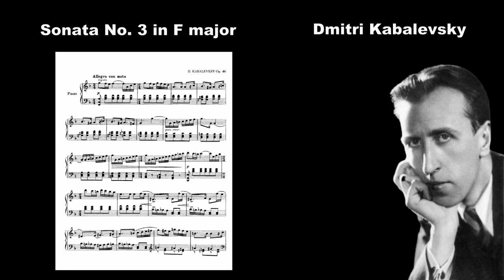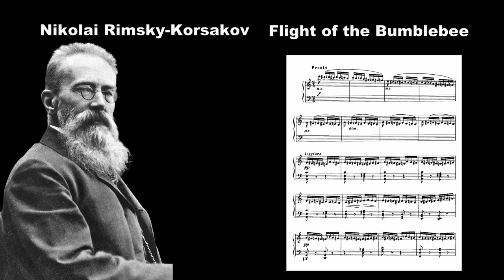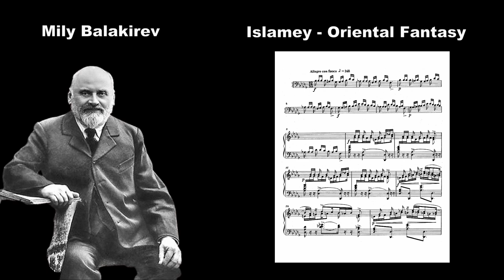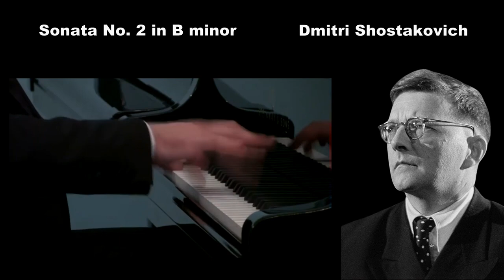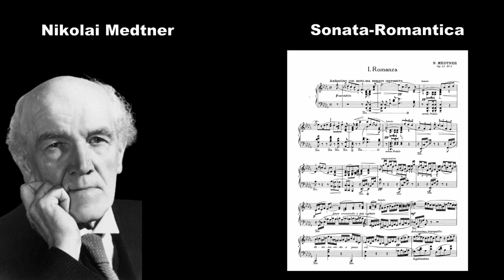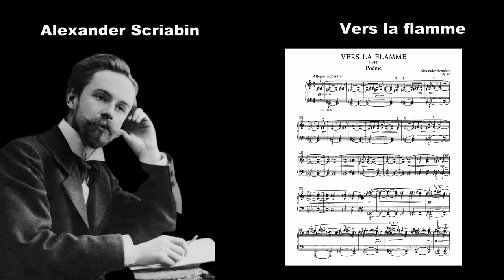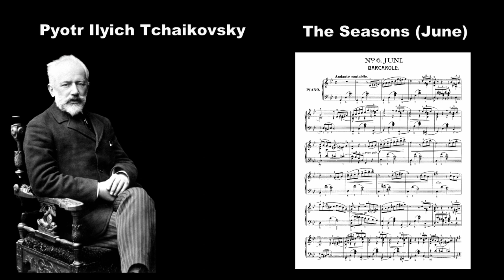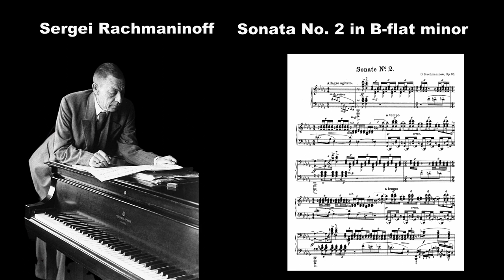Russian Piano Masters: Top 10 Composers and their Iconic Works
Explore the rich and captivating world of Russian piano music with this Top 10 Russian Composers and their Best Solo Piano Works! In this video, we delve into the remarkable works of renowned Russian composers and present a selection of their most iconic compositions.

00:18 No. 10
01:45 No. 9
03:12 No. 8
04:32 No. 7
06:02 No. 6
07:08 No. 5
08:10 No. 4
09:32 No. 3
10:52 No. 2
12:26 No. 1

From the timeless melodies of Tchaikovsky and Rachmaninoff to the avant-garde creations of Prokofiev and Shostakovich, each section features a photo and description of the composer alongside a page of the sheet music, followed by a captivating video fragment of a live performance by a talented classical pianist.

Discover the emotional depth and technical brilliance of these extraordinary piano pieces as I take you on a musical journey through the Russian piano tradition. From Mussorgsky's Pictures at an Exhibition to Scriabin's Vers la flamme, each work represents a unique facet of Russian musical heritage.

Don't miss the opportunity to immerse yourself in the passionate and virtuosic performances by renowned pianists such as Evgeny Kissin, Alexander Kobrin, and Boris Berezovsky.

☕️Enjoyed the captivating melodies and stunning performances in this video? If you're a classical piano lover, consider supporting my channel by buying me a coffee. Your contribution helps me create more engaging content and bring you even more beautiful piano music: